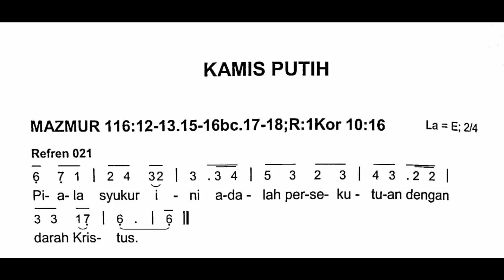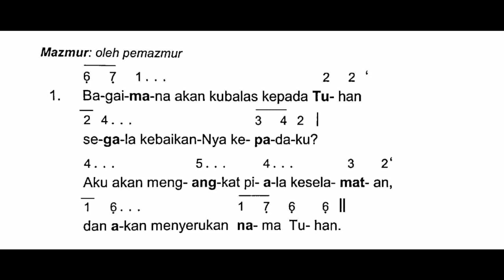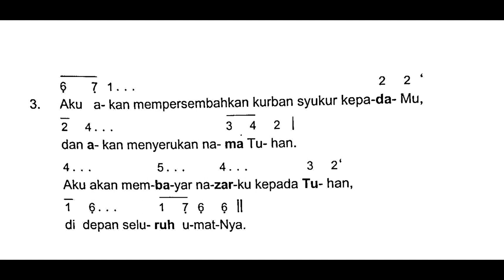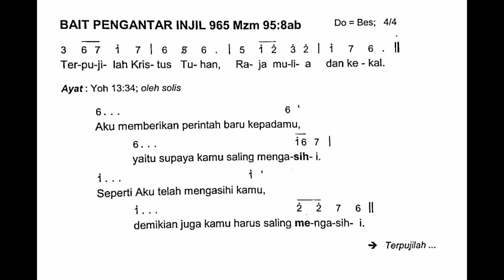[EDISI BARU] Kamis Putih | Kamis, 1 April 2021 | Mazmur Tanggapan dan Bait Pengantar Injil | Tahun B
Shalom!